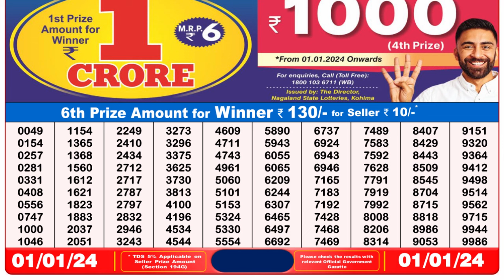Dear Lottery Sambad 8pm today 01.01.24 Nagaland State Lottery Result